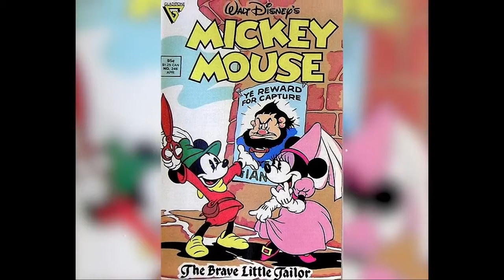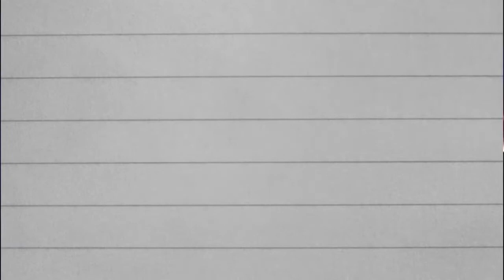The History of Disney: Brave Little Tailor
Welcome to the season 2 premiere of "It All Started with a Mouse: The History of Disney." The series will be dedicated to the history of Disney animation. We begin with Walt's first character and eventually move to modern day works. Continuing from where we left off... Walt was king of the mountain with the massive success of Snow White and the Seven Dwarfs.  Walt still had ideas for his mascot with the classic Brother Grimm's classic fable. Special thanks to Scott Ecker and Jake Songstad.